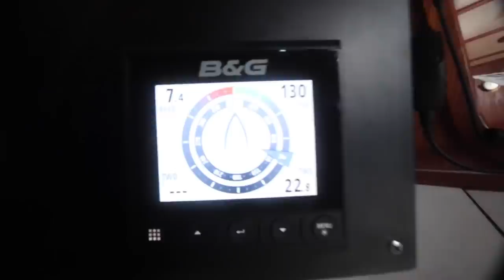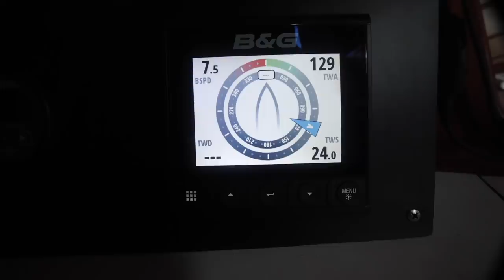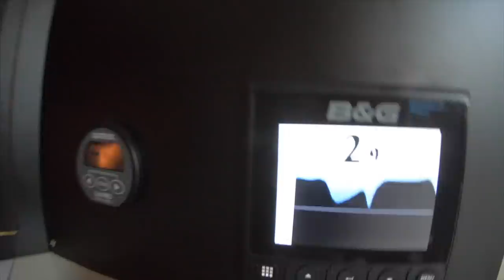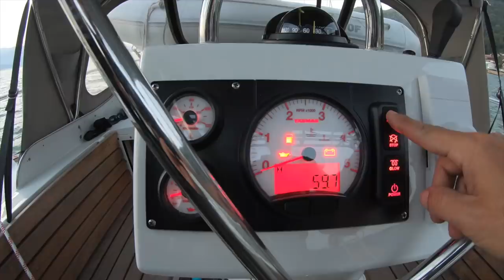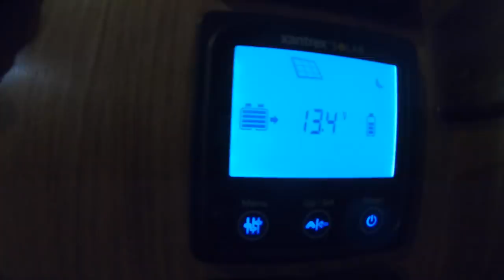⛵️Our brand new engine heated up!! #197